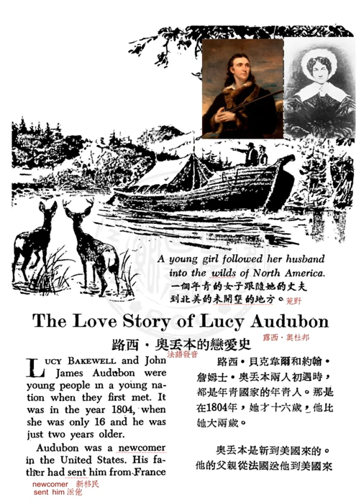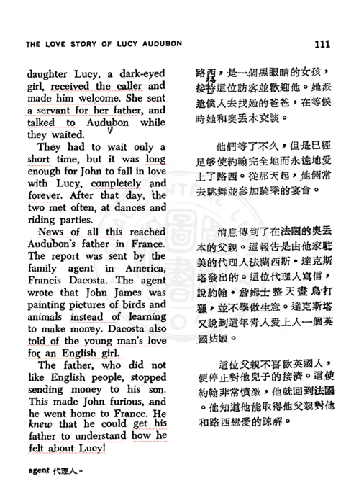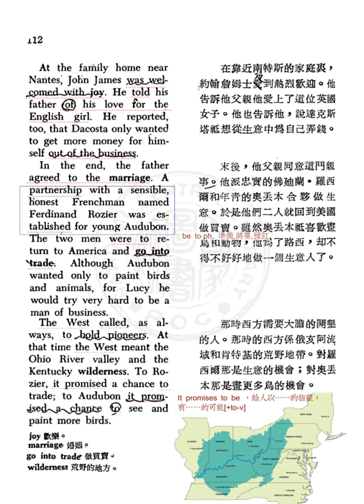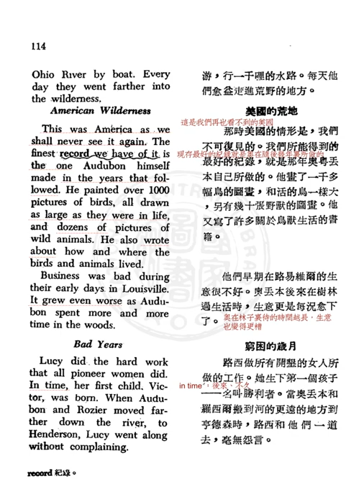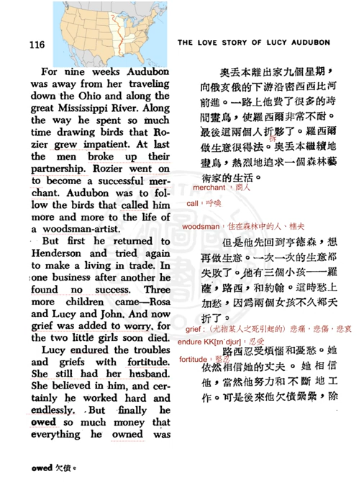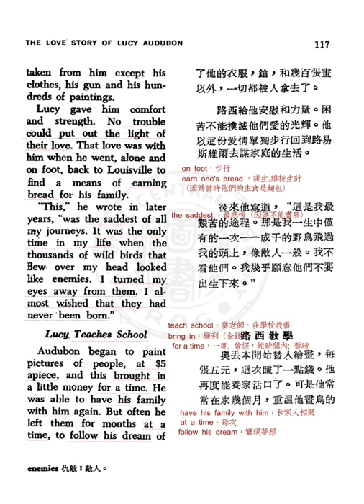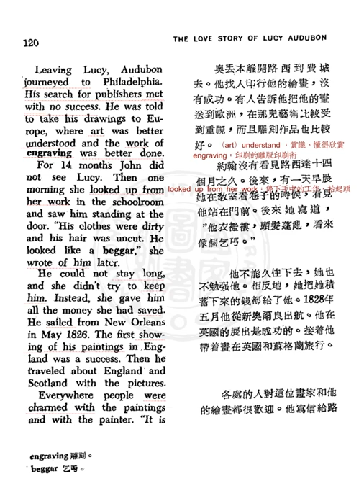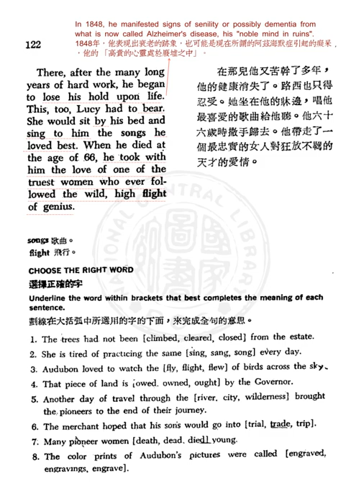The love story of lucy audubon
John James Audubon
Lucy Bakewell Audubon